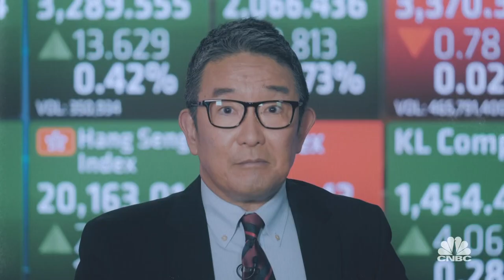Martin Soong: Ambition Is About Getting Yourself Educated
CNBC is where ambition meets opportunity. To learn more about CNBC’s ‘Live Ambitiously’ campaign,